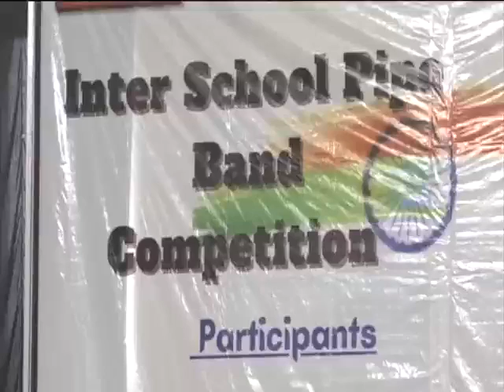ਭਾਰਤੀ ਫੌਜ ਨੇ ਸ਼੍ਰੀਨਗਰ 'ਚ ਕਰਵਾਇਆ inter-school Pipe Band ਮੁਕਾਬਲਾ|ABP Sanjha |Punjab News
ਭਾਰਤੀ ਫੌਜ ਵੱਲੋਂ ਸ੍ਰੀਨਗਰ ਦੇ ਇਨਡੋਰ ਸਟੇਡੀਅਮ ਵਿੱਚ ਡਾਇਰੈਕਟੋਰੇਟ ਆਫ਼ ਸਕੂਲ ਐਜੂਕੇਸ਼ਨ ਕਸ਼ਮੀਰ ਦੇ ਸਹਿਯੋਗ ਨਾਲ ਇੱਕ ਅੰਤਰ-ਸਕੂਲ ਪਾਈਪ ਬੈਂਡ ਮੁਕਾਬਲਾ ਕਰਵਾਇਆ ਗਿਆ। ਇਸ ਬੈਂਡ ਮੁਕਾਬਲੇ ਵਿੱਚ ਭਾਗ ਲੈਣ ਵਾਲੇ 12 ਸਕੂਲਾਂ ਵਿੱਚੋਂ ਤਿੰਨ ਜੇਤੂ ਬੈਂਡ 15 ਅਗਸਤ ਨੂੰ ਸ੍ਰੀਨਗਰ ਵਿੱਚ ਹੋਣ ਵਾਲੇ ਸੁਤੰਤਰਤਾ ਦਿਵਸ ਸਮਾਗਮ ਵਿੱਚ ਪ੍ਰਦਰਸ਼ਨ ਕਰਨਗੇ।